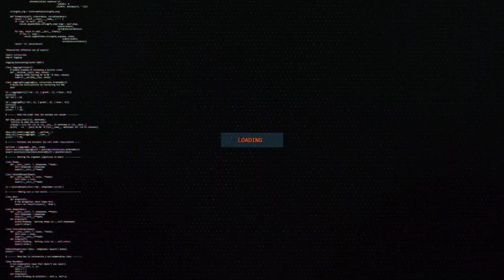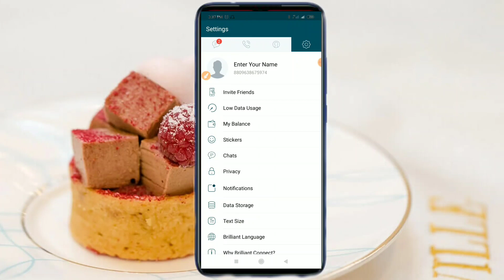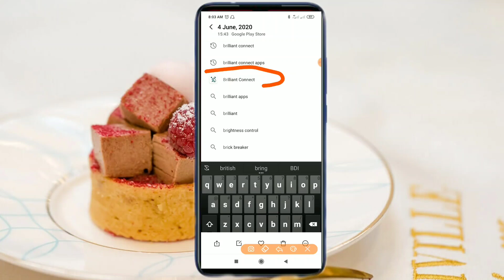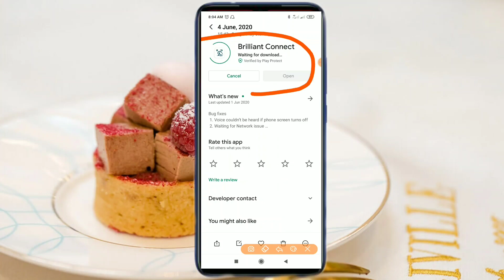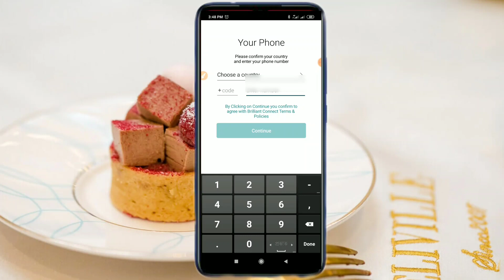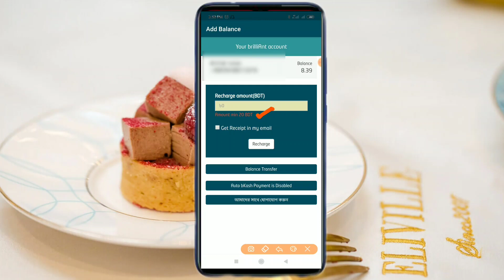Brilliant App Recharge problem solve।।Apps update Problem ।। Webpage not available error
brilliant free calling app problem and solution।।
brilliant recharge problem solved।।brilliant connect helpline

Today's video shows that you can't recharge money from Brilliant app. If you want to recharge money, you have to update the app.But you can't install the app,Now how do you install the app and if you have never installed it then you can select a VPN to update the app